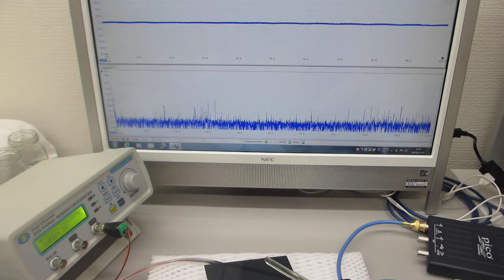超音波伝搬特性の分類に基づいた、圧電素子の表面処理技術（音響特性の確認実験）